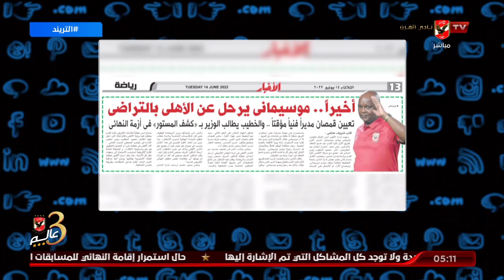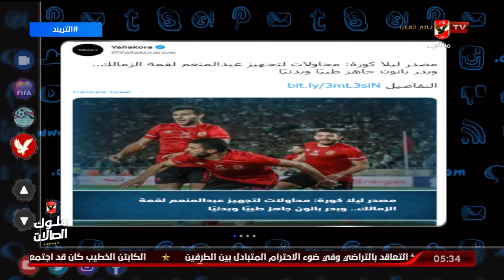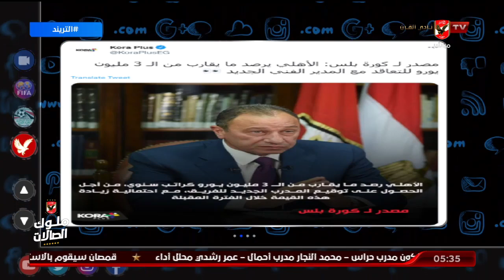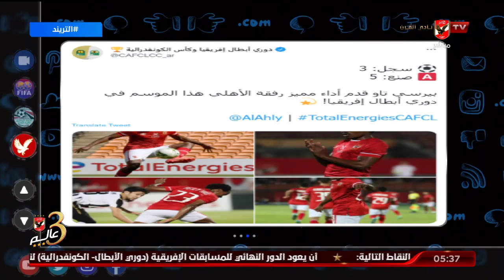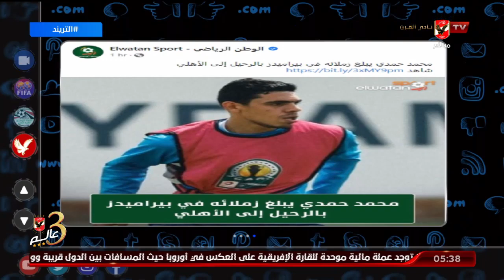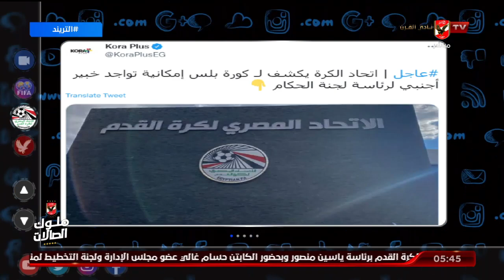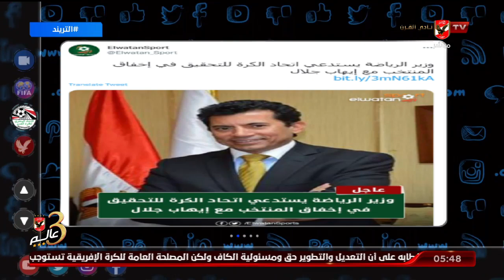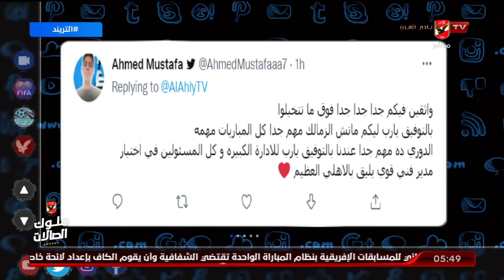حلقة التريند تقديم محمد سعيد | 14 - 6 - 2022